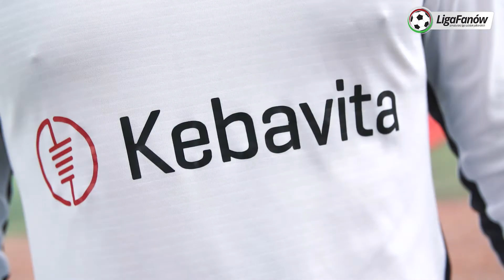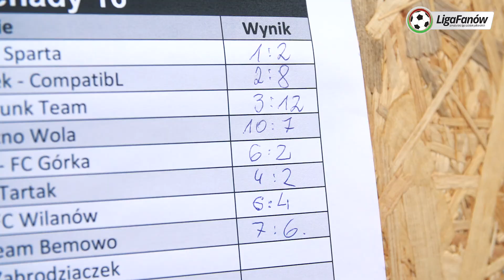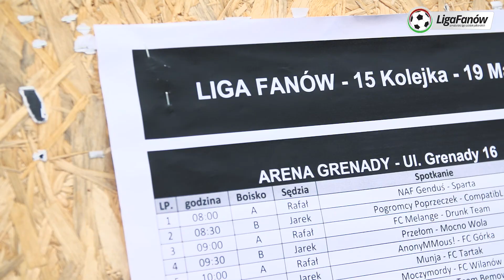Liga Fanów: Liga Fanów Extra odc.3 (wiosna 2019)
Liga Fanów zaprasza do obejrzenia trzeciego odcinka magazynu Liga Fanów Extra w sezonie 2018/19.